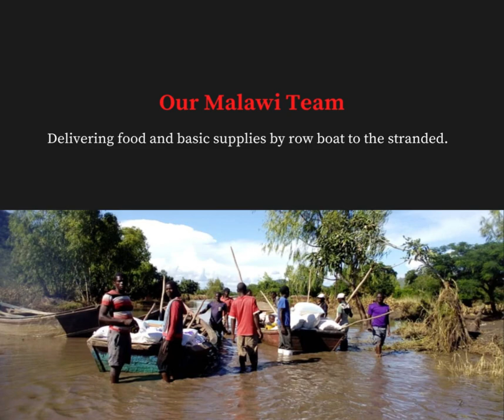Team Malawi delivering food and supplies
Disasterrelief for victims of cyclonefreddy. Our team on the ground in Malawi is providing food and supplies to a group stranded on a hilltop.